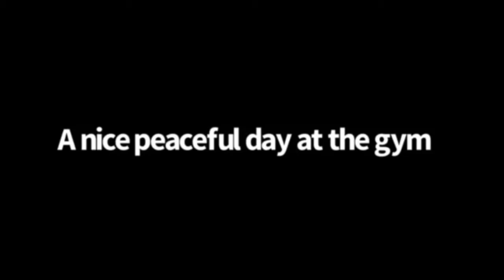Toads at work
Today I made a few funny little clips for you guys. Hope you guys like and if you do I will make some more.